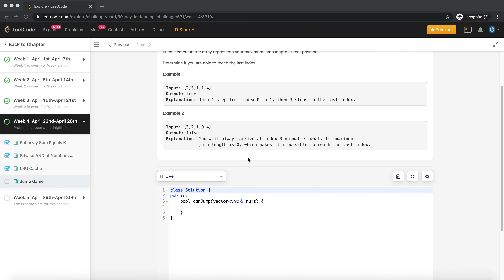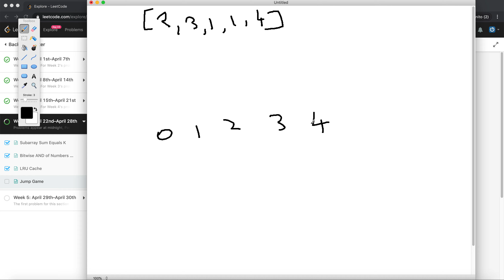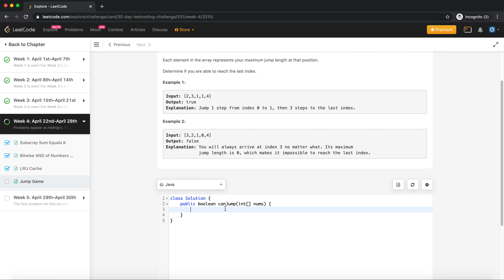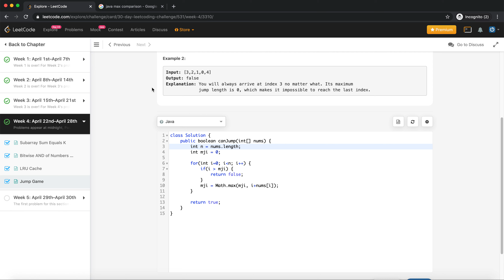Leetcode coding - Day 25 (30 day challenge) - Jump Game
This question is easy to solve once we are able to visualize the hidden logic behind it.